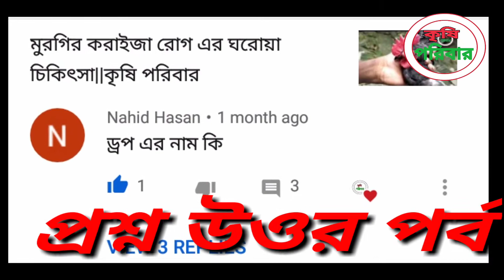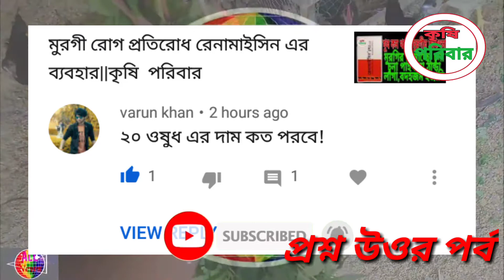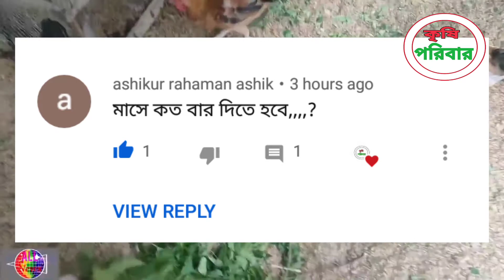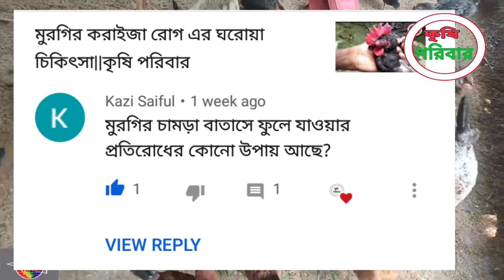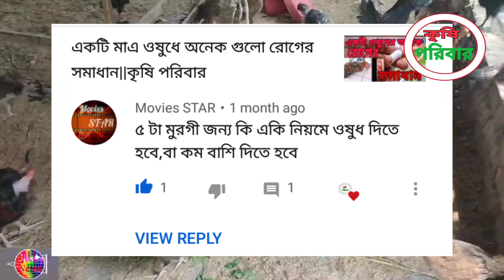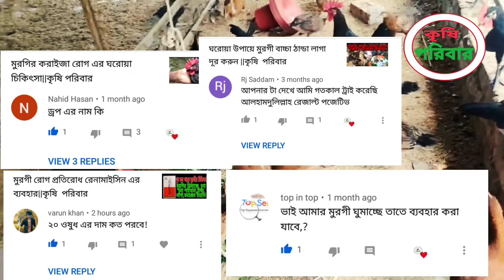মুরগী খামারিদের প্রশ্ন? এবং উত্তর ||কৃষি পরিবার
এখানে মুরগি পালনের সময যা যা করনিয়,
মুরগি খামারি দের প্রশ্ন এবং তার উওর,

খুব গুরুত্বপূর্ণ প্রশ্নের উওর এই ভিডিও তে জানতে পরবেন,
মুরগির বিভিন্ন ধরনের রোগ এর সমাধান আছে এই ভিডিও তে,

আপনাদের কিছু প্রশ্নের এবং উওর আপনাদের দেবের চেষ্টা করছি,

Questions for chicken farmers? And the answer || Agricultural family

Here's what to do when it's time to raise chickens,
Questions of chicken farmers and their answers,

In this video you will find out the answers to the most important questions,
In this video there are solutions for different types of chicken diseases,

I am trying to give you some questions and answers,

# Desi_chicken

# Chicken_farmers_questions

# Chicken_karija_disease

# Chicken_eyes_with_water